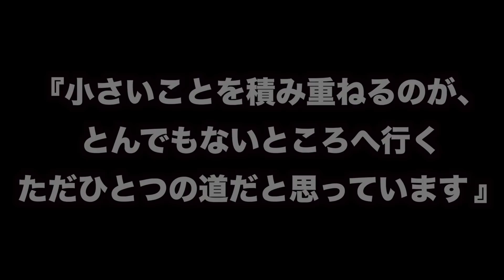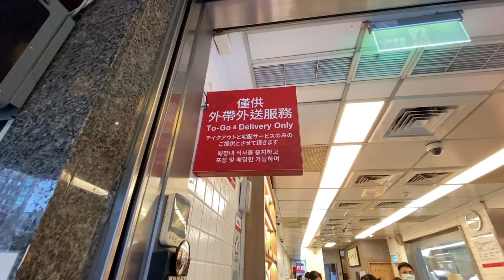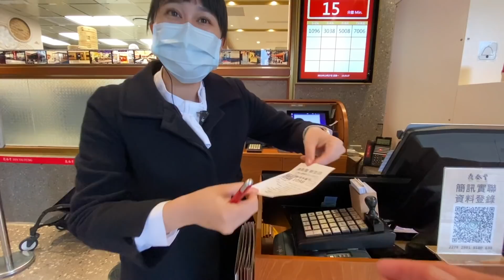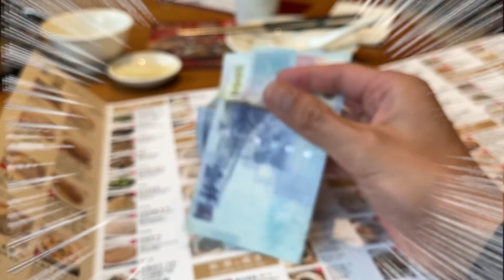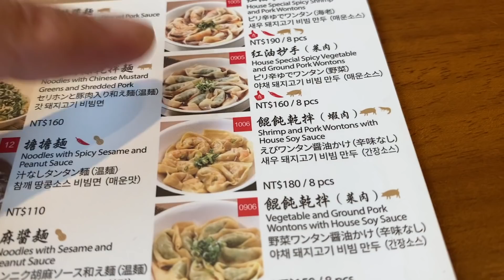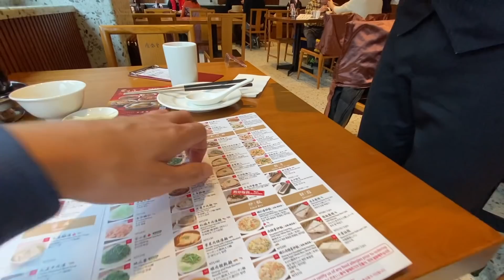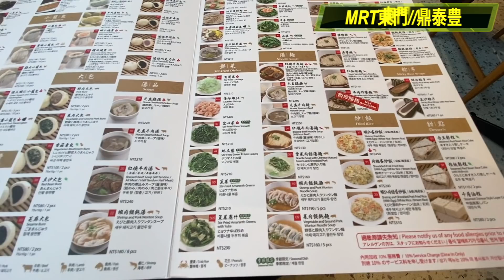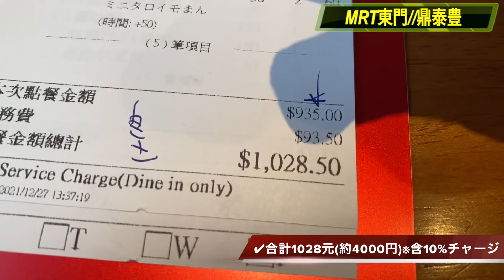【台湾グルメ④⓪⓪】本場台湾の鼎泰豊！高級トリュフ小籠包を食べに行こう！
【台湾・永久保存版】
永康街を徹底攻略！日本人観光客にお馴染みの街！【台湾の休日にできること⑦】

※あなたのお気に入りのお店がきっと見つかる！ゾロのおすすめ小籠包屋さんをまとめた再生リストはこちら♪😌

1、本音で、わかりやすい

3、3星評価システム

【鼎泰豊新生店】
100台北市中正區信義路二段277號